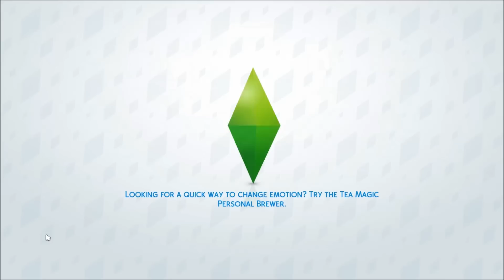Let's Play : The Sims 4 Get To Work | Part 20 - Baby On The Way!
**OPEN ME**
Origin ID: FantasySimmerYT
♥SECOND CHANNEL♥
♥ SOCIAL MEDIA ♥